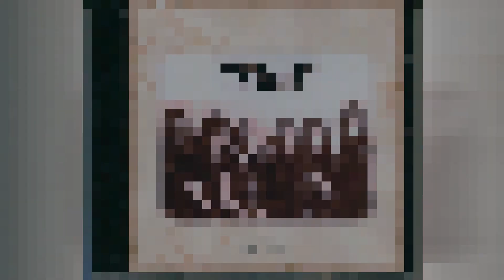Hold Mine SECTION EIGHT